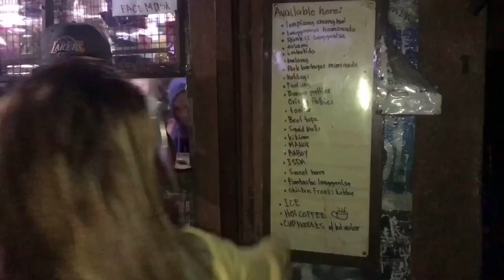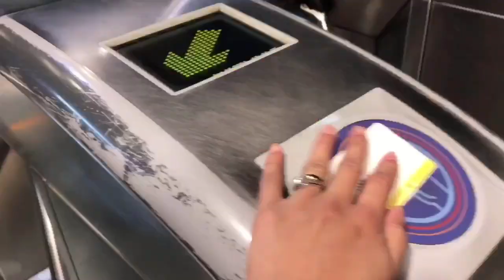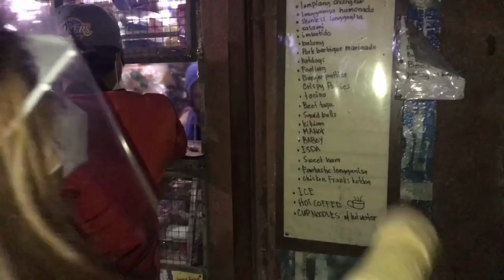epic tagaytay vlog day1🥶| budots tagaytay 😳 | new normal in tagaytay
hi sis,
travel vlog muna tayo.
this video was shoot last month pa but unfortunately hindi ko agad2 na upload dahil na rin sa maraming factors. anywaysss, hope you enjoy our katangahan in tagaytay. this is just the part one of my tagaytay vlog. watch out for the continuation.